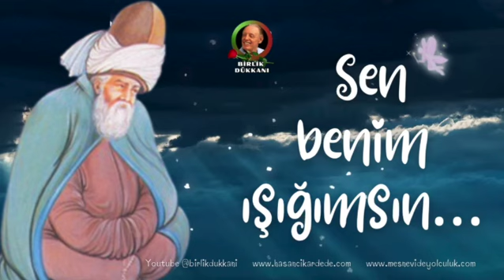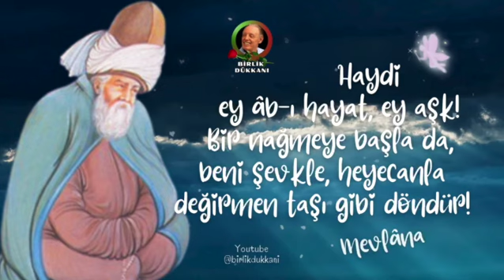MANEVİ HİKAYELER / 9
Sen Benim Işığımsın…

Hazreti Mevlâna’nın bendesi, Mevlevî Dedesi Hasan Çıkar Dede, bir sohbetinde şu hikâyeyi dile getirmiştir.

Mevlâna Hazretleri, selâm olsun üzerine, verici meşrepli, hep bir şeyler vermek istiyor, alıcı meşrepli değil. İyi ama câhil çok var, onların kafalarına tam mânâsıyla yerleştiremiyor anlatmak istediklerini, ama konuşmaktan da bıkmıyor devamlı bilgiler sunuyor.
Bir gün bir değirmen başına geliyor. Değirmen çok eski olduğu için duvarı çatlamış. Mehtabın ışığı da o çatlaktan girip değirmenin içini ışıklandırıyor. Mevlâna da o çatlaktan bakıp değirmenin içini seyrediyor. Bakıyor, değirmen taşı dönüyor, dönüyor, dönüyor…
Kaldırıyor ellerini, “İlâhî Hakk” diyor, “ne suç işledim? Bu dünyayı bana değirmen taşı yaptın, ezip ezip benden ne istiyorsun?”
İçinden Cenâb-ı Hakk diyor, “Bu ilham sana nerden geldi Celâleddin? Bana nerden sesleniyorsun?”
“Sana malûm” diyor, “değirmen başındayım, onun duvarı çatlak, ordan seyrediyorum, değirmen taşının altında nasıl buğdayı ezip ezip un hâline getiriyorsun, bana da aynı ızdıraplar yapılıyor.”
Tekrar nîdâ geliyor Hakk’tan, “Hangi zamandasın sen, vakit hangi vakittir?”
“Vakit” diyor, “geceyarısı.”
“Gün geçmiş, geceye girmişsin. Sen o değirmen taşının altında o buğdayın ezilmesini neyle, hangi ışıkla seyrediyorsun?”
“Allah’ım” diyor, “Ay’ın mehtabıyla seyrediyorum.”
“Güzel… O değirmen taşı Ay’ın mehtabına bir zarar veriyor mu?”
“Yok…”
“Ah Celâleddin, sen de benim ışığımsın. Çile çekecek bir varlık varsa senin üzerinde, o da nefsindir. Ben seni bu âleme beni söyleyesin diye gönderdim…”

Kasîde:
Haydi ey âb-ı hayat, ey aşk! Bir nağmeye başla da, beni şevkle, heyecanla değirmen taşı gibi döndür!
Böyle yap! Böyle yap da, hep böyle olsun; perişan, darmadağın olarak, ben bir tarafta, gönül bir tarafta olsun!
Ağaçların dalları ve yaprakları, rüzgâr olmasa oynamaz; kehribâr olmadan saman çöpü de uçup gitmez!
İnsaf et; saman çöpü bile rüzgâr esmedikçe hareket etmez ise, dünya nasıl olur da rüzgârsız, rüzgâr olmadan, bir tesir eden bulunmadan kendi kendine hareket eder?
Aslında, dünyanın her cüz'ü, her şeyi âşıktır; her şeyin, her zerrenin, her atomun bile içine bir aşk ateşi düşmüştür! Her şey, sevgili ile buluşmak için çırpınır durur; her şey buluşma sarhoşudur!
Fakat onlar, kendi sırlarını sana söylemezler! Çünkü sır, lâyık olandan başkasına söylenmez!
Bütün varlıklar, ev sahibinin, yani Allah'ın tatlı sofrasından yemekte içmektedirler!
Her şey canlı, her şey yiyor içiyor, konuşuyor! Böyle olmasaydı, karıncalar Süleyman'a sır söylerler miydi, dağ Davud Peygamber'le beraber ilâhî okur muydu, seslenir miydi?
Şu gökler âşık olmasaydı, göğsü böyle saf, temiz, masmavi olur muydu?
Eğer güneş de âşık olmasaydı, yüzünde bir nûr, bir ışık bulunmazdı!
Yerler, dağlar âşık olmasalardı, gönüllerinden bir ot bile bitiremezlerdi!
Deniz aşktan habersiz olsaydı, aşkı anlamasaydı, böyle çırpınıp durur muydu, köpürüp coşar mıydı?
Ey insan! Sen de âşık ol, aşkı tanı; vefâlı ol da, vefâ bul!
Gökyüzü, emânet yükünü kabul etmedi! Çünkü, âşıktı; hata etmekten korktu! (Dîvân-ı Kebîr, VI/2674)